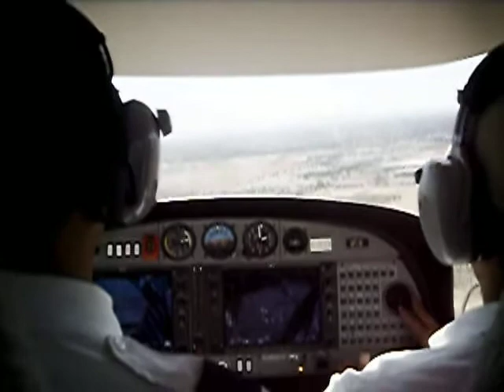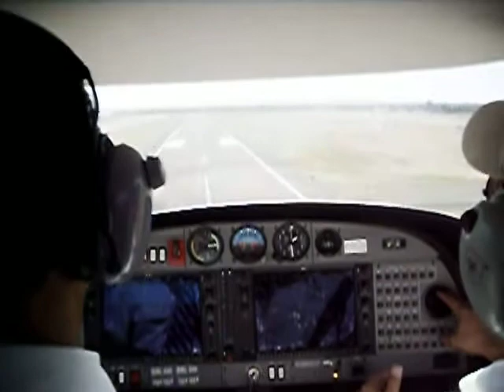falcon field landing diamond 40